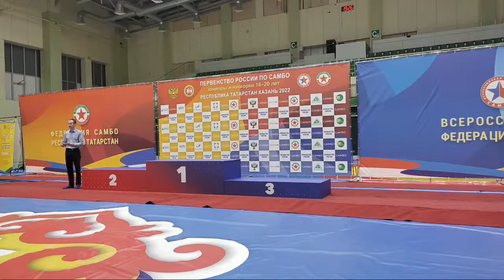Первенство России юниоры, юниорки, юниоры боевое самбо 2 день ФИНАЛЫ